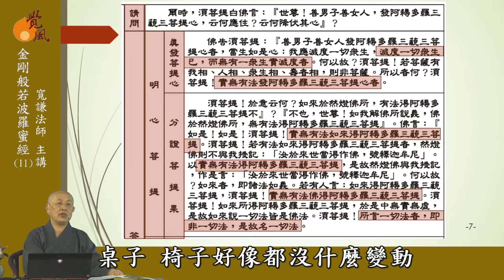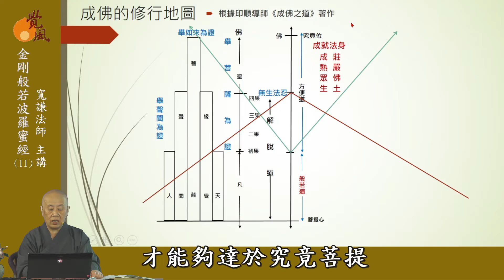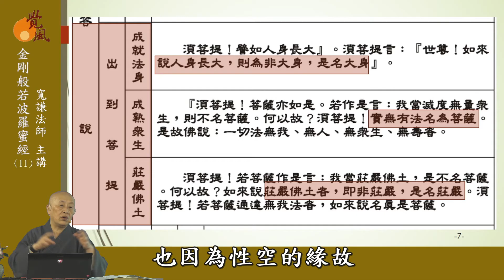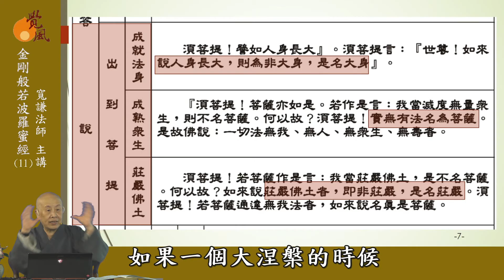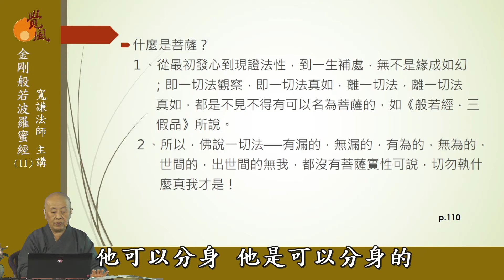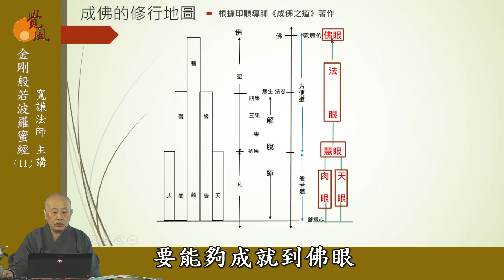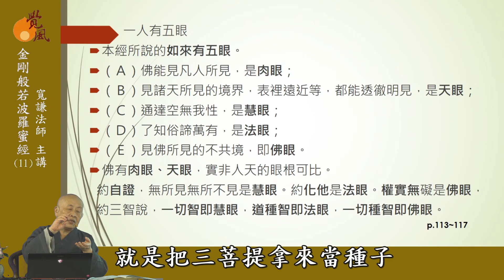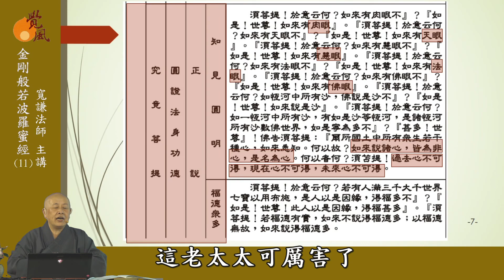B11. 金剛經(2022版)11